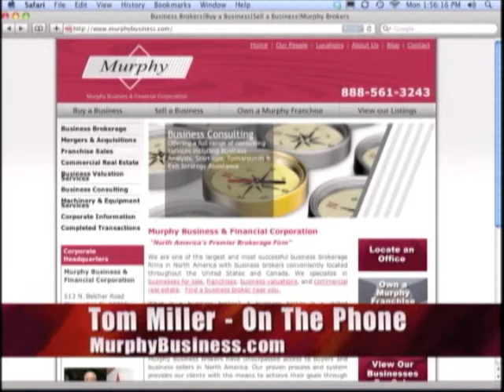Gettin' Down 2 Business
Gettin' Down 2 Business with Troy Hazard